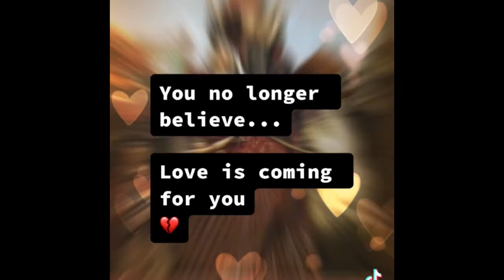New Love is on its way to you ~ Daily Vibes ~ Tik Tok ~ Oracle Card Reading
Daily Oracle Card Reading - March 2021

Daily meditation, reflection & inspiration

Oracle guidance and messages from Spirit

YouTube